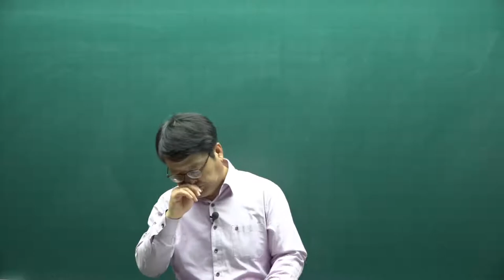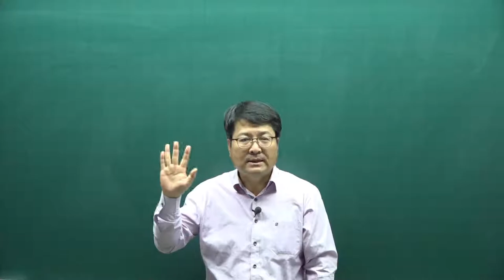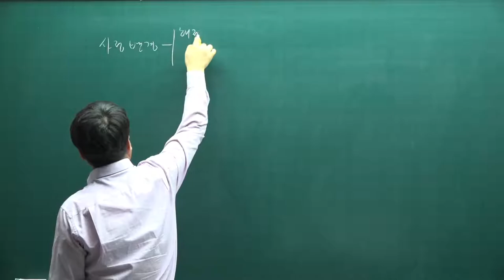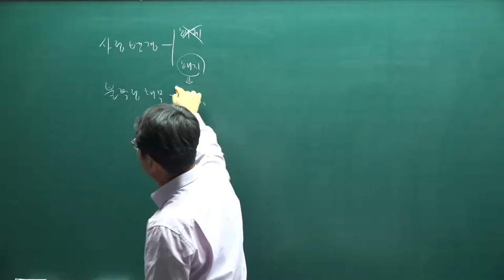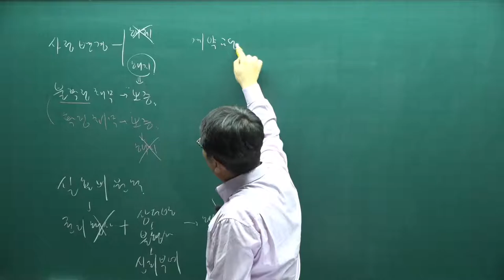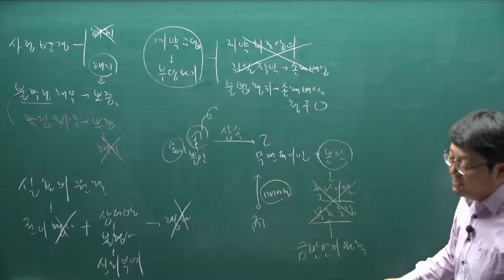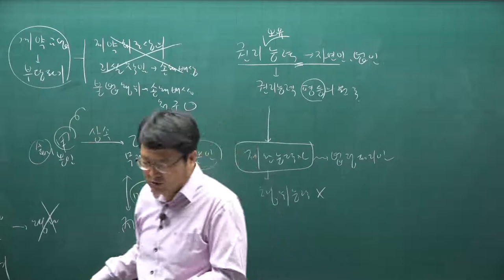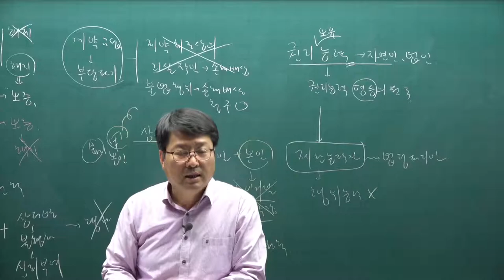[주전무] 2021년 주택관리사 민법 기출문제풀이과정 3강